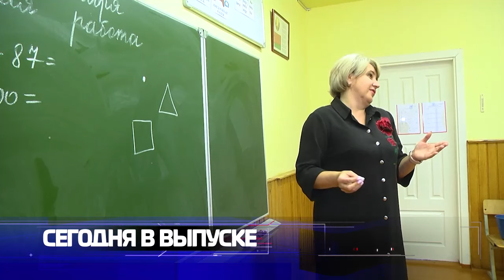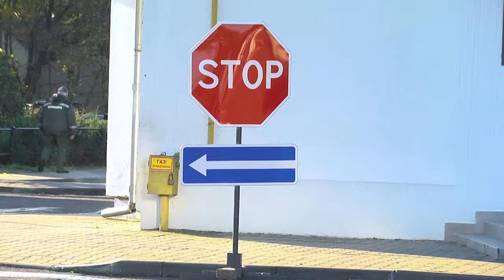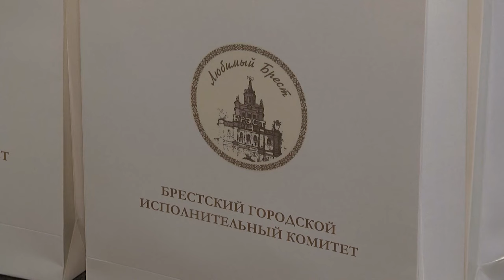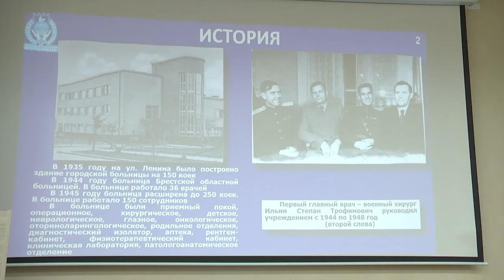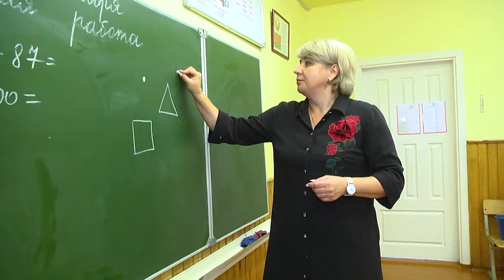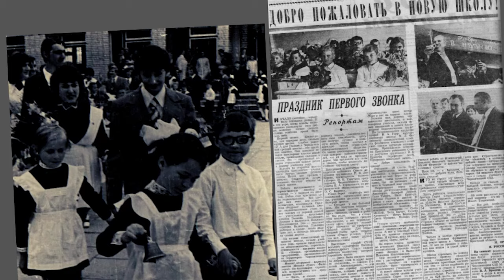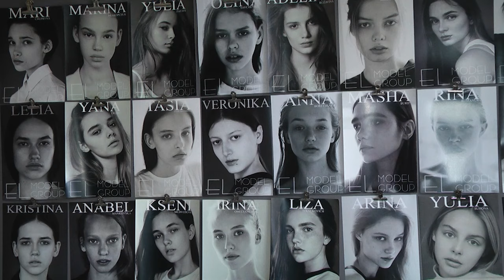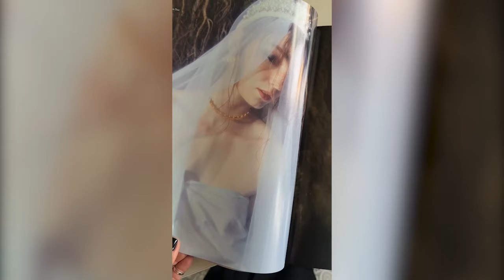2024-10-20 Итоги недели. Новости на Буг-Тв. г.Брест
- электронные очереди в пункте пропуска «Брест» -  хорошо сработано, будет ли также продуктивно работать на «Козловичах» - разбирался   в организации логистики помощник Президента – инспектор по Брестской области Валерий Вакульчик и представители заинтересованных ведомств;
- неделя родительской любви проходит в Беларуси -  председатель Брестского горисполкома Сергей Лободинский встретился с многодетными матерями в самый добрый и красивый праздник – День матери;
-80 лет на страже здоровья брестских жителей - главное учреждение здравоохранения первого региона, Брестская областная клиническая больница отмечает красивый юбилей;
- большой юбилей старейшего учебного заведения – лучшее учреждение общего среднего образования Беларуси средняя школа деревни Чернавчицы празднует 80-летие со дня основания

*Наши контакты:*
✅Телефон горячей линии:
54-63-67